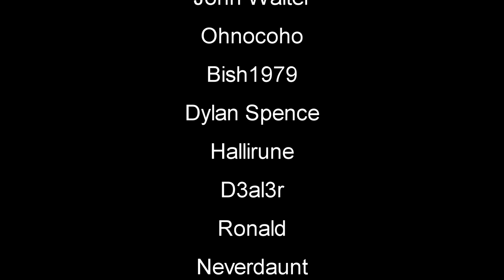7 Days To Die Alpha 16 | Base Build, Workbench and Forge | EP7 | Random Gen Solo 7DTD Gameplay (S7)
7 Days To Die Alpha 16 Gameplay Let's Play l Base Build, Workbench and Forge  | Random Gen Day one  Season 7 | This is a zombie game the will have you on edge every minute of playing. You can Build structures, craft items and pillage whats left in building and cars you find.

7 Days to Die development was launched following a successful Kickstarter campaign in August 2013, demonstrating the initial prototype. Joining us in early access now will help support the cause and ensure continued expansion of the development team, their efforts and the planning and addition of even more features and depth eagerly awaited by fans.